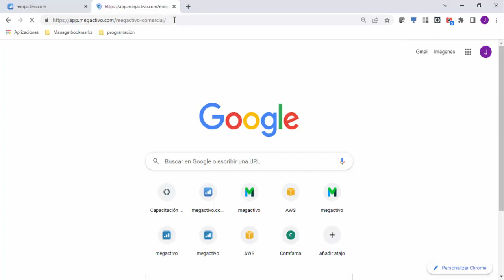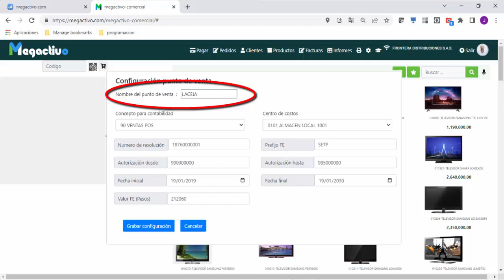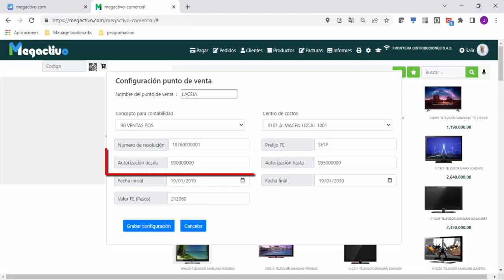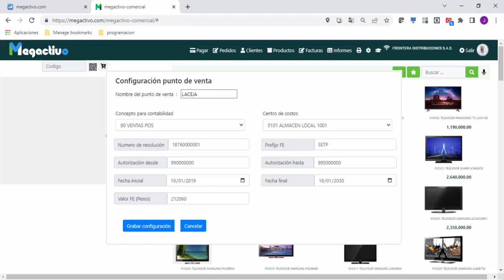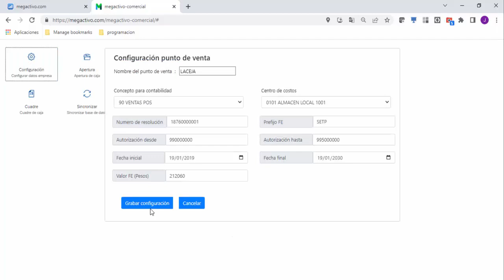2 CAPACITACION POS MEGACTIVO | Ingreso POS, configuración punto de venta y base caja